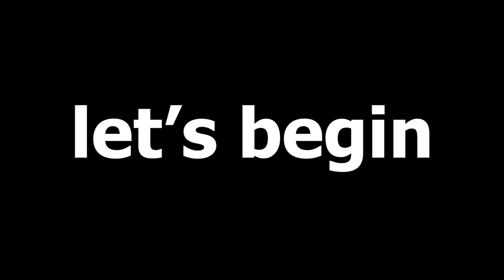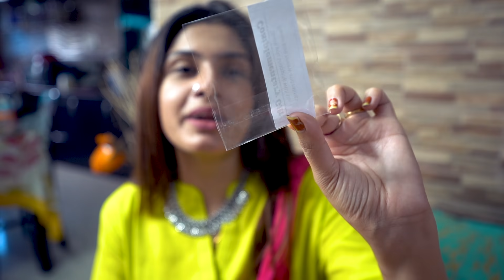জীবনে প্রথমবার নাকছাবি পরে খুশি হয়ে গেলাম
Product Codes👇🏽
Blue & Green Kurti
Code - S-150625
Price - 760/-

Silver Jewellery Set
Code -  S-5883427
Price - 290/-

Green Jewellery
Code -  S-2184088
Price - 346/-
 Please Join Us on Facebook & Instagram 👇🏽